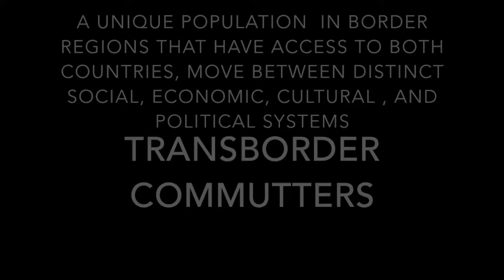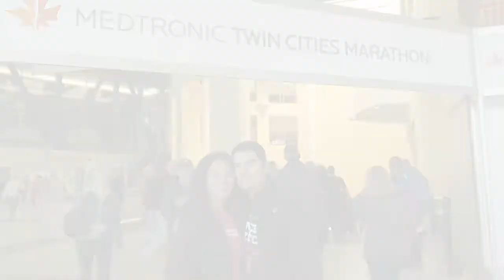Miriam Wood Alameda: Immigrant Stories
Miriam talks about her childhood as a transborder commuter between California and Tijuana, Mexico and the life she later built for herself in the Midwest.

immigrantstories.umn.edu